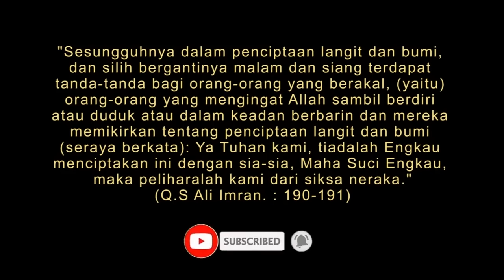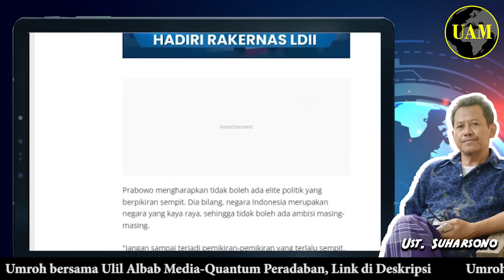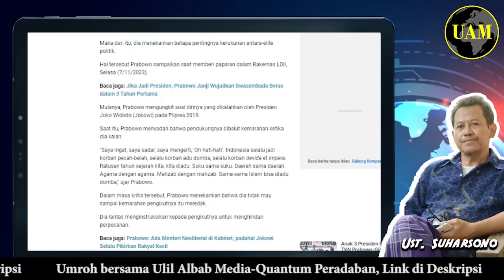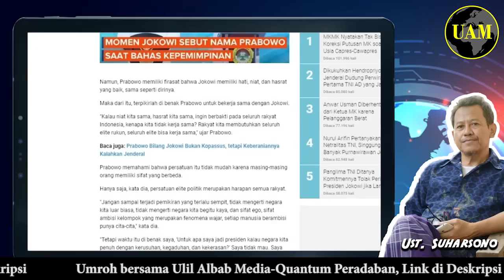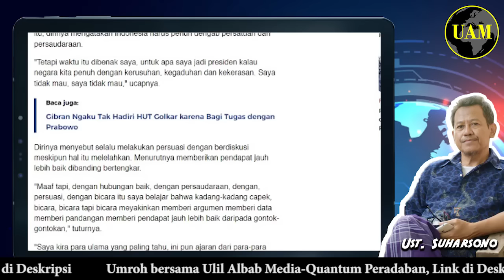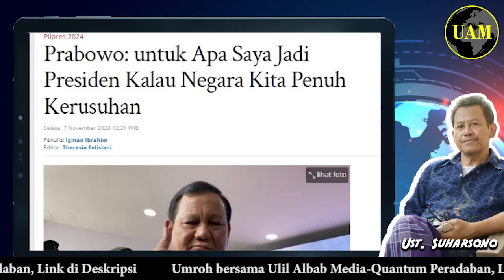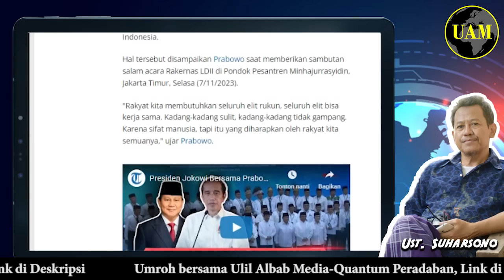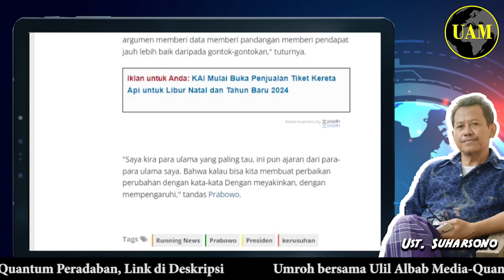GeEr Amat..!! Prabowo: Untuk Apa Saya Jadi Presiden, Kalau Negara Gaduh; Rakyat Maunya Siapa...?!